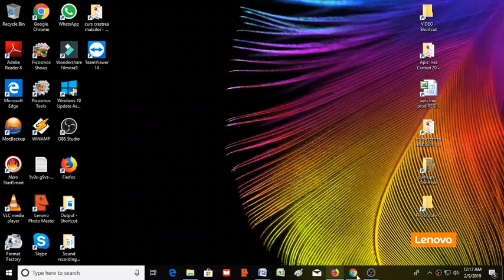Remember PetreIordache AndreiIgnatov GabrilePetruc Ep 1 09 02 2019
Tema:
Invitat: